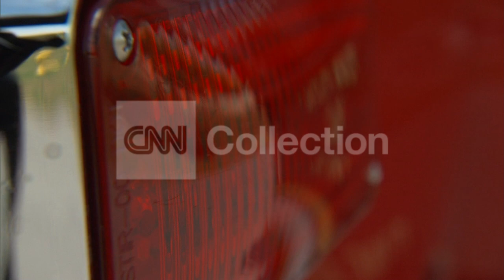Ambulance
b-roll ext ambulance.